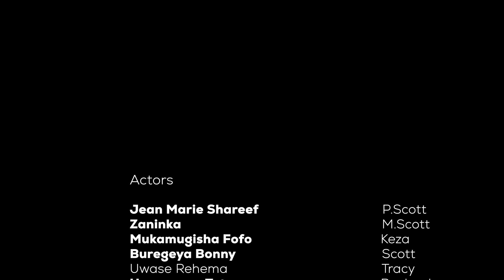MY FATHER IN LAW EPISODE 53 : AFANDE JULIA EMENYE AMABANGA YA JAMES / KUNJAME AKOMEJE KUBURA 😭😭😭